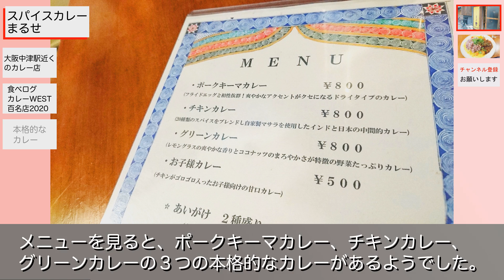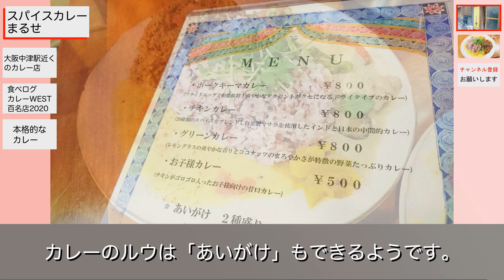【大阪中津 カレー】スパイスカレーまるせ｜スパイシー＆オシャレなチキンカレーがうまい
大阪の中津にある「スパイスカレーまるせ」さんのチキンカレーのご紹介です。

大阪メトロの中津駅の近くにあるカレー店へ、同僚と一緒にランチに行きました。
こちらは同僚がお気に入りのお店で、インドのベンガル地方の料理にハマったという店主さんが手がける、本格的なカレー店のようです。

ポークキーマカレー、チキンカレー、グリーンカレーの３つの本格的なカレーがありました。

あいがけもできるようですが、僕はチキンカレーを楽しみました。

目次
00:00 スパイスを効かせた本格カレー
00:34 スパイスカレーまるせ
01:22 チキンカレー
01:56 まとめ

■スパイスカレーまるせ

住所：
大阪府大阪市北区中津1-11-28
(大阪メトロ 中津駅から64m）

営業時間：
[月～金](水はランチのみ)
11：30～14：30(L.O)
18：00～21：30(L.O)
[土・日]
11：30～14：30(L.O)

定休日：年末年始

食べログ総合評価：3.70

※動画作成時の情報です。

▼ブログ：こもたんの食べたい衝動・撮りたい衝動

▼ブログ（記事）：スパイスカレーまるせ★チキンカレー

そして、👍（高評価）と💬（コメント）をして下さってありがとうございます。
継続して動画を作成し続ける大きなモチベーションにさせてもらっています(^-^)

動画に興味を持っていただけましたら、「美味しそう」「行ってみたい」など、一言でもけっこうですので、コメントをいただけましたら嬉しいです(^-^)

コメントはちょっと苦手……という方は、見たよ！という意味で、👍（高評価）ボタンをタップしていただけるだけでも励みになります。

👍（高評価）や💬（コメント）が多く集まれば、より多くのYouTubeユーザー様に、この動画がオススメされるというYouTubeの仕組み✨になっています。

この動画が多く人にオススメされると、僕も嬉しいですし、動画内でご紹介させてもらっている🍛「スパイスカレーまるせ」さんにも、喜んでいただけるかと考えています😀✨

先行きが見えない今のご時世だからこそ、いろんな方に飲食店さんの情報をお届けしたいと考えています✨

👍（高評価）、💬（コメント）、🔄（SNS共有）をいつもありがとうございます✨

これからもお役に立てる動画を投稿していきたいと思っていますので、今後ともよろしくお願いします m(_ _)m

なお、他にも動画を作成していますので、お時間に余裕があれば見てやってください。

▼【大阪中津 カレー】SOMA（ソーマ）｜オシャレ系のスパイシーなカレーが人気。行列必至の人気のスパイスカレー店

▼【大阪梅田 蕎麦】大阪 松下｜石臼挽きの本格的な二八そば。手打ちの蕎麦の風味が素敵

▼【大阪中津 カレー】アイリッシュカレー 中津店｜ギネスビールでじっくりと煮込んだ大人の欧風カレー

▼【大阪西中島南方 つけ麺】らーめん 時屋（ときや）｜コシのある自家製麺が人気というつけ麺味わう。小さなだしごはんという楽しいグルメな締め方

▼【大阪梅田 もつ鍋】博多もつ鍋おおやま 大阪駅店｜博多の人気のもつ鍋店のおおやまが梅田のルクアイーレに。博多名物を楽しんだ

▼【大阪梅田 お好み焼き】きじ 本店｜梅田で行列が絶えない人気のお好み焼き屋さんへ行ってみた。生地がふわふわのモダン焼きがうまい

▼【大阪梅田 回転寿司】函太郎 大阪店｜寿司ネタが大きい！ 函館発祥のグルメ回転寿司で満足のコスパ

他にも食べ歩きチャンネルを運営をしています。
よければ、他のエリアもチェックしてみてください。

▼動画マップ（地図上にて、今まで作成したお店の動画を確認することができます✨✨✨）

イラスト：いらすとや
※1枚使用させていただきました。ありがとうございます。